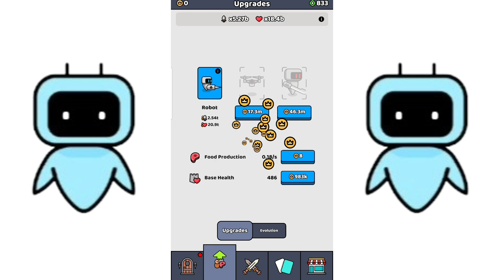WE ARE WARRIORS - BATTLE 6 TIMELINE 128